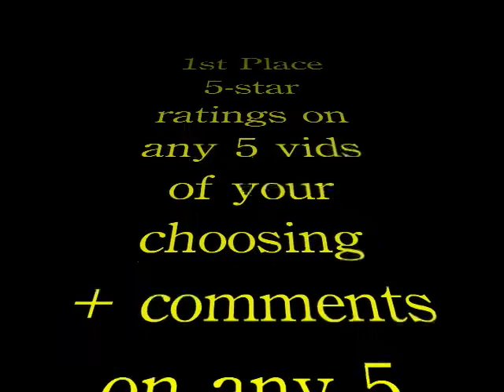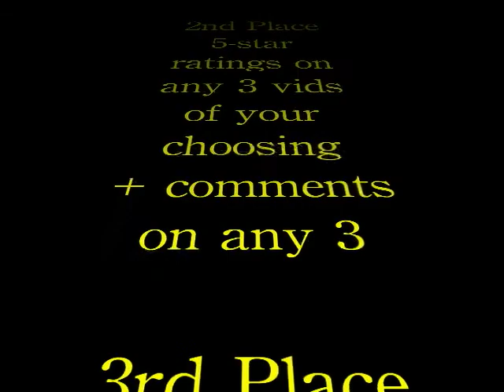TIME MASTER AMV Contest (Results are in)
04/01/09
WINNERS!!!
Sadly not many people joined. ): Hopefully my next contest will be better. I guess my no speacial effect rule scared people away. :P Oh well. It makes my job alot easier. XD Please check out the vids entered before they are removed. There's only a few. :)

3rd Place - Powerpuff Girls Z - Bust A Groove (Kitty N's song) AMV by smexyrach123

2nd Place - Yu Yu Hakusho in...What Happens When The Gang Gets Drunk by fangnclaw2

1st Place - AIR TIMPANI +Collab Verse+ by BrokenElement89

and no...this is not a prank. :)
Writermist's Time-Master Contest
This is my first AMV contest.

AMV CONTESTS RULES
The DOs and DON'Ts

Rule 1 No special effects in main AMV

Rule 2 You can use any animated show or movie.

Rule 3 Anime Mixes are allowed

Rule 4 Editing the song is allowed

Rule 5 NO bribing the judges

AMVs will be judge on ...

Matching of words to clips

Timing of music

Lip Syncing

Also... getting the tiny detail

like background noise back up singers and any other creative stuff.

Prizes

1st Place
5-star ratings on any 5 vids of your choosing
+ comments on any 5

2nd Place
5-star ratings on any 3 vids of your choosing
+ comments on any 3

3rd Place
5-star ratings on won vid
+ a comment

I need  judges :D
To be a judge...
show me you're a timing nut-case.

Deadline March 31st
2009